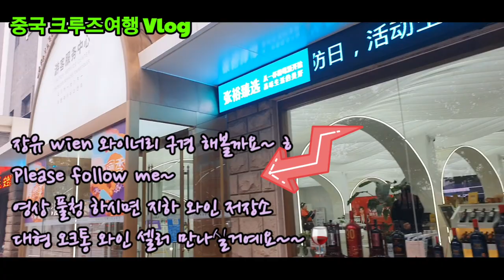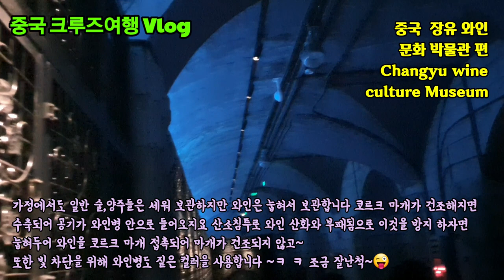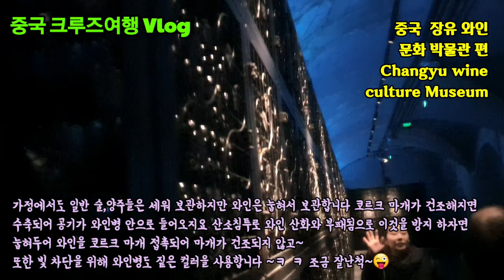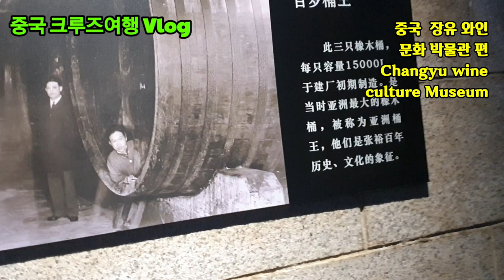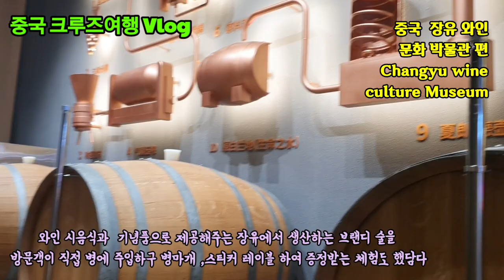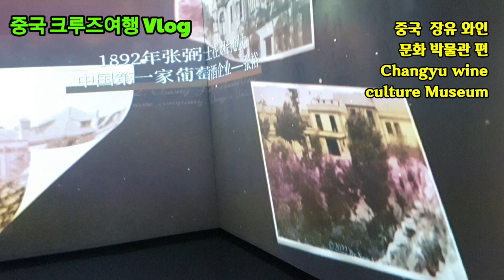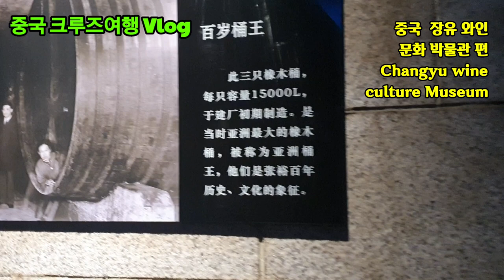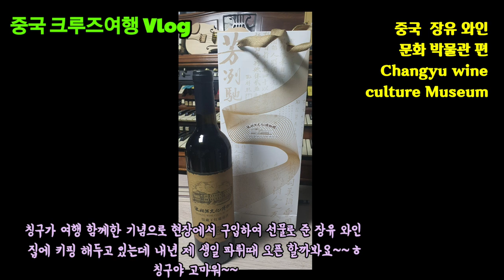중국크루즈여행Vlog 장유와인문화박물관 ChangyuwineCultureMuseum yantai연태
휴~핸폰에서 편집이라 타임라인 배열,자막,배경음악 삽입등
잠을 설쳐 눈도 아프고  조금 힘드네요~~ㅎ
직장.집안 일 ,시즌인 만큼 한해 마감 년말 이라
모임들도 많구여...
어제 영상 답글도 아직 못 드렸는데...
우야둥 틈을 만들어
다녀가신 님들 채널로 후다닥 인사갈께요~~ㅎ
감사하옵니다~~💕💕💕